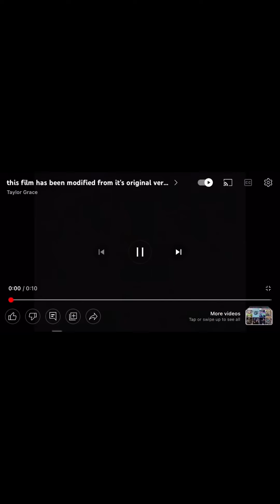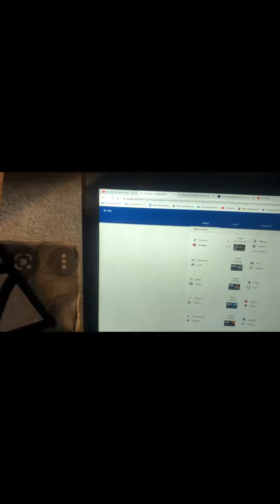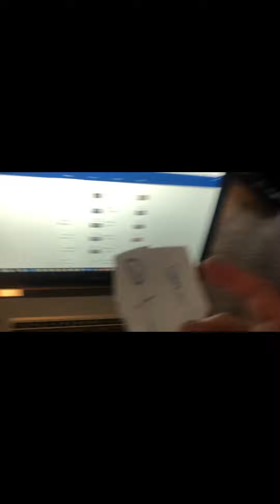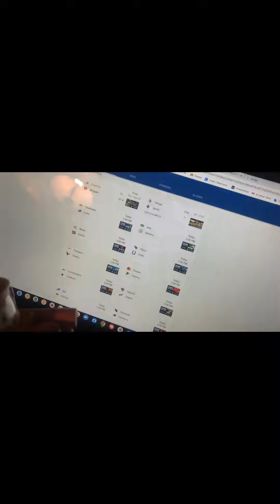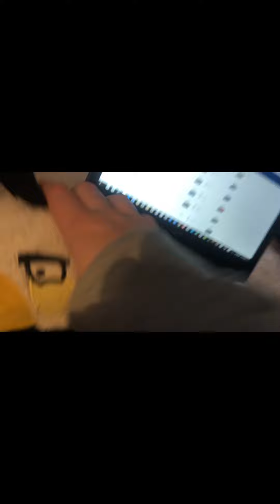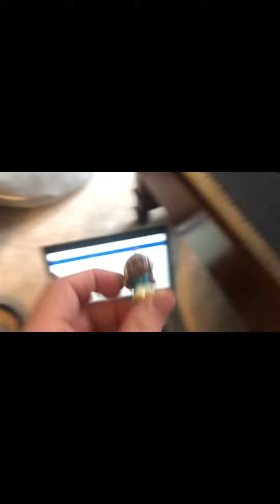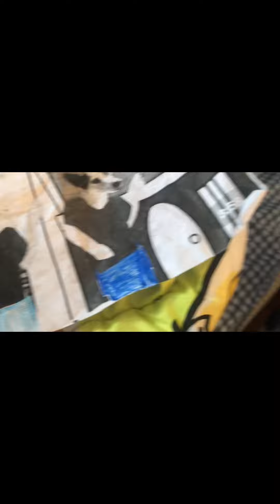NFL Picks Week 4 2022-2023 With Mylo and Barry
Week 4 NFL Picks With Mylo and Barry
Sorry if there is not NPWMAB intro after the modified screen